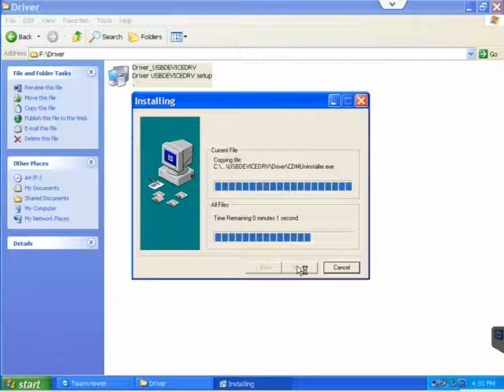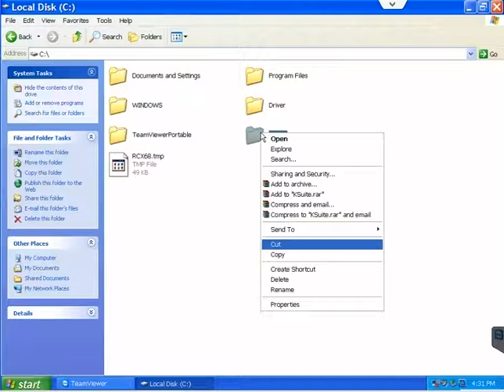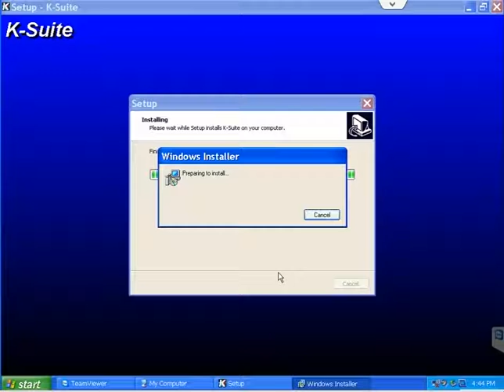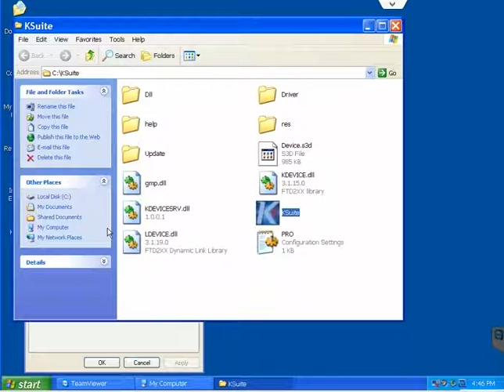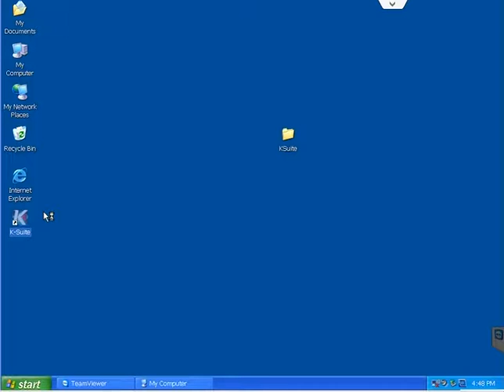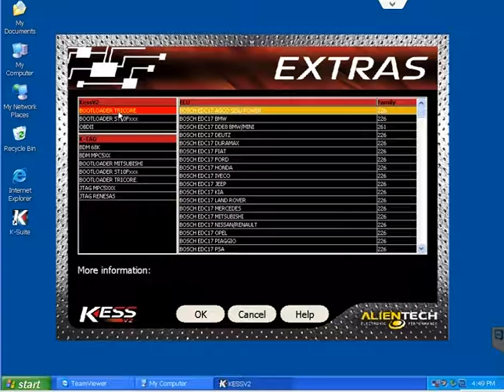ECTT004 KESS V2 installation video